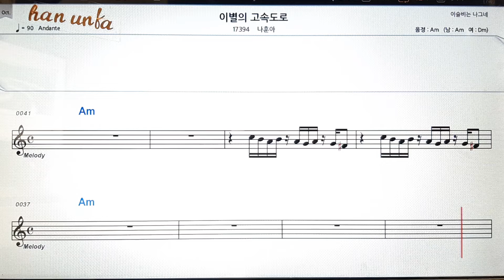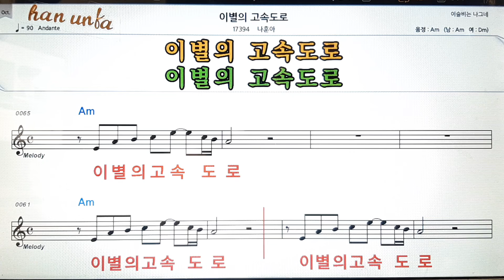이별의 고속도로/나훈아👍노래 반주, 코드 악보,가라오케💋Karaoke*Sheet Music*Chord*MR